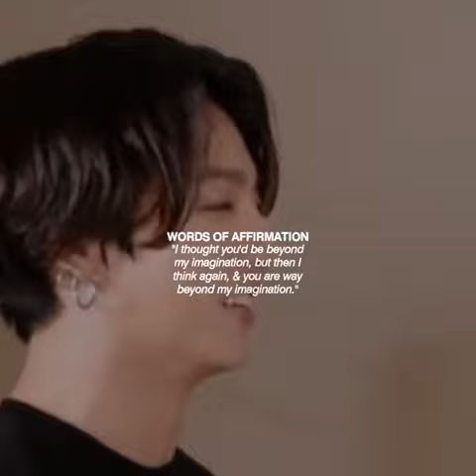Tae*ook love for each other is MUTUAL 😱😱.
It's from pinterest @Yunho